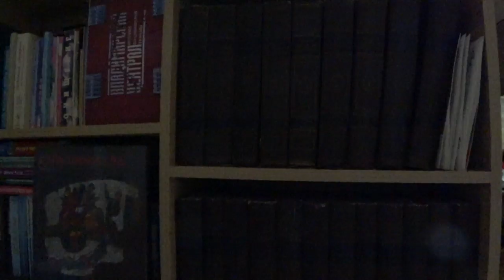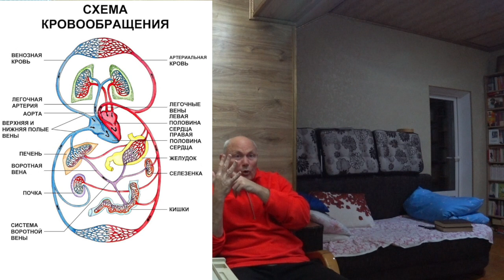ЧИСТКА ПЕЧЕНИ. ДОМЫСЛЫ И РЕАЛЬНОСТЬ. Малахов.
Чистка печени – ключевая общеоздоровительная процедура. Вокруг нее появилась масса всевозможных домыслов. А что происходит в реальности? Я приглашаю всех, кто прошел через эту процедуру, поделиться своими впечатлениями.